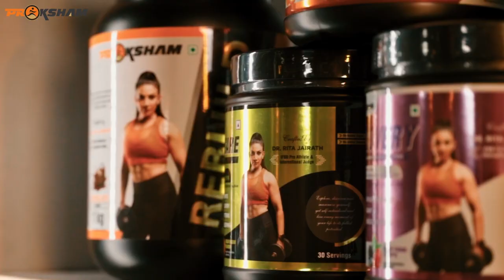Gym Workout || Girls Fitness || Bodybuilding || Proksham || Rita Jairath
When you choose Proksham, rest assured you have a product built with the highest level of craftsmanship, quality, and research.
Pro (an expert) + Sa“ksham” (capable) =
Certified Supplements for Active Shelf-Life!

PROKSHAM - BRAND:
Dr. Rita’s labor of love – her gift to the sporting community in India.
The idea of products that combine the best of nutritional science with traditional Indian health ingredients stems from the need for technically strong and traditionally enriched supplements. Proksham as a brand is designed to serve the needs of sportspersons as well as people with active lifestyles, to help them get the most out of their daily routine, be it exercise or work. Our products enable you to work and exercise more efficiently as well as recover better.

Related topic:- gym motivation songs, gym workout, gym workout songs, fitness workout, fitness motivation,  Rita Jairath, fitness exercise, Fit, Fitness,